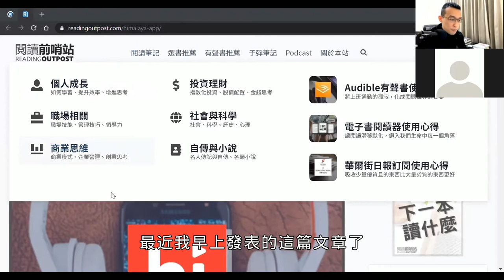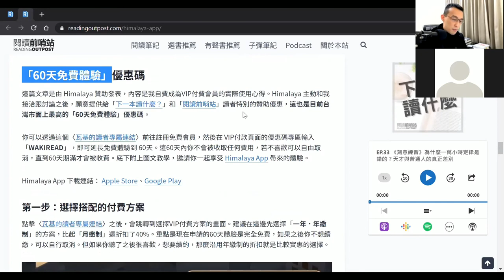Himalaya 有聲書播客使用心得，隨時隨地用耳朵學習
我是怎麼認識 Himalaya App 的？
Himalaya App 是什麼？
Himalaya VIP 有麼特別的？
我決定成為 Himalaya App 付費會員
Podcast 的使用感想
世界級大師課程的使用感想

【好書推薦】2020年，為我帶來最多啟發的10本好書
2021年養成這3個習慣，一年讀50本書改變人生軌跡
喜歡看別人的讀書心得與書評？愛書人50個私藏去處

🎧希望你從這個頻道認識更多好書，找到你的下一本讀什麼